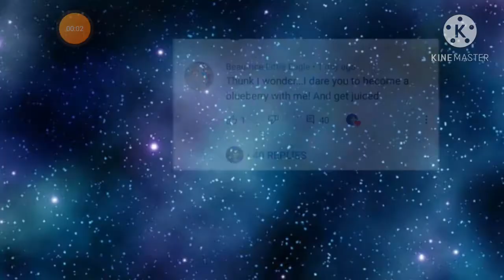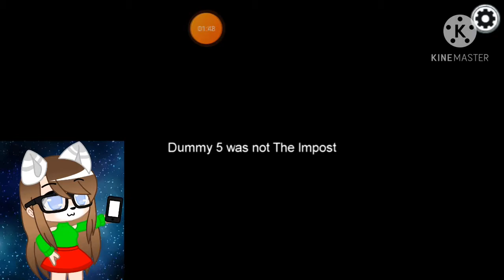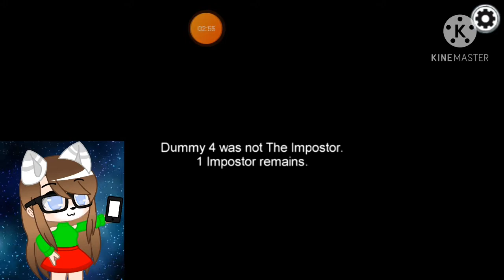DARES!||Short and Bad TnT||300+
This is a 300+ subscriber special thank you all so much